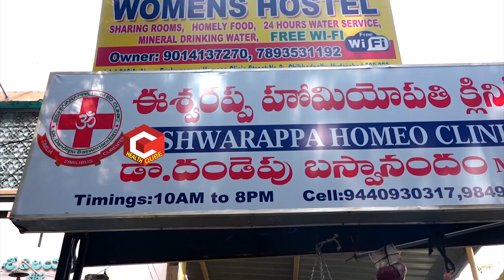Best Medicine For Tonsillitis and Diabetes | Immediately Cure | Dr.Baswanandam Health Tips | HQ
Best Medicine For Tonsillitis and Diabetes | Immediately Cure
Eashwarappa Homeo Clinic,
Chikkadpally.
Health Qube is a one stop solution for all Health Related Telugu Tips. Videos Are Educational Purpose Exclusive Taken From Famous Doctors Around AP & Telangana Well Known Hospitals.